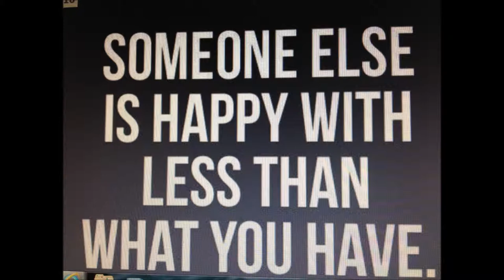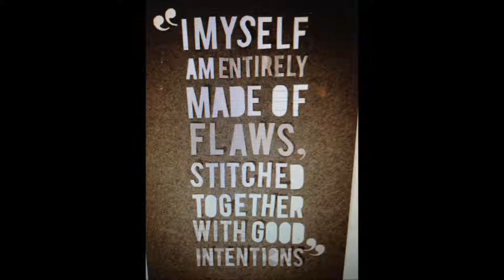Sacramento Scenes II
A few more digital camera and iPhone pics by me riding around Sacramento, spring 2013